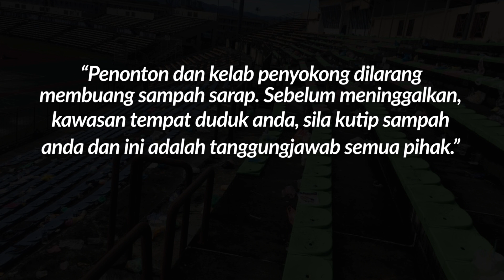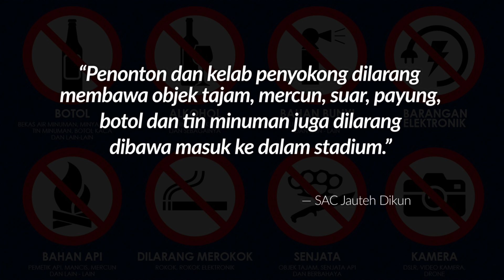5 Peraturan STADIUM LIKAS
Berikut adalah peraturan-peraturan yang harus dipelajari oleh kelab penyokong dan penonton semasa berada di dalam Stadium Likas, Kita Kinabalu.